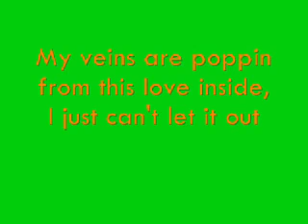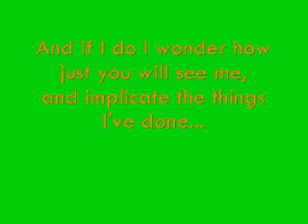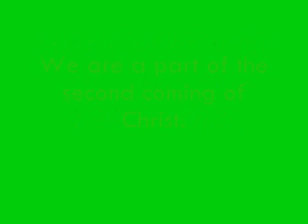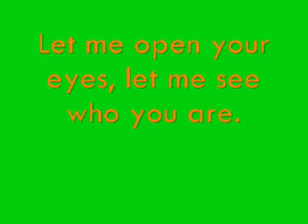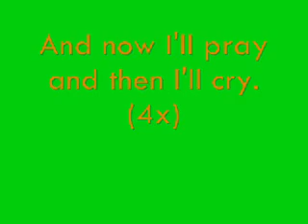Kid Rock Abortion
Kid Rock Abortion song, pictures, and lyrics.